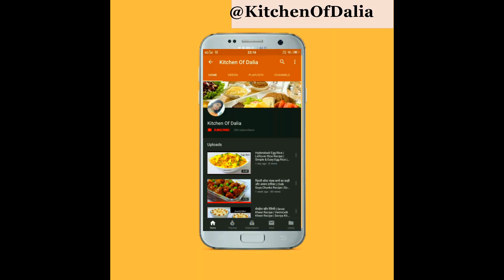Easiest Way of Making Different Jeera Aloo Recipe | आलू जीरा रेसिपी | Indian Pure Vegetarian Recipe